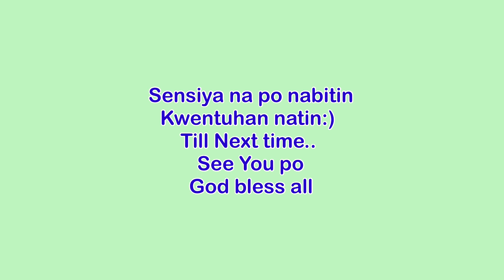Kwentuhan Tayo Kunti Habang Naghaharvest Ng Pechay:)